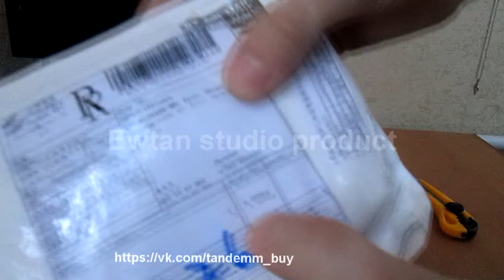Пластиковый красный чехол с блестками для HTC One X S720e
Кого заинтересовало или кто хочет заказать себе посылку - вступайте в группу вконтакте